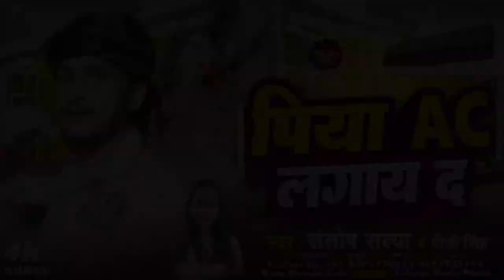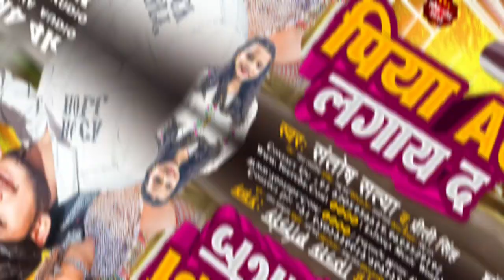Balam Tani Ac Laga Da Ravish Lal Yadav New Song || Maro Hay Dehiya Me Gajab Lahar Bhojpuri Gana 2023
Na Chahi Kular Na Pankha A Raja Tani  AC Lagay Da | Santosh Satya Ke Gana राजा एसी लगाय द Viral Song
Maro Hay Dehiya Me Gajab Lahar Ravish Lal Yadav New Song || Balam Tani Ac Laga Da Bhojpuri Gana 2023
ravish lal yadav ka gana
ravish lal yadav
balam tani ac lagai da
khortha video song
shweta sargam ka gana
shweta sargam ka video
ravish lal yadav ka new song
ashish yadav new song
shweta sargam
shweta sargam ka new song
sweta sargam
sweta sargam ka gana
shweta sargam ka song
shweta sargam ka naya gana
balam tani ac laga da ravish lal yadav
balam tani ac laga da song
balam tani ac laga da dj
maro hay dehiya me gajab lahar

Viral || ए राजा एसी लगाय द || Santosh Satya || A Piya AC Lagay Da Priti Singh | A Raja AC Lagay Da

ac ae balam
AC ए बलम
ac ae balam khesari lal yadav
khesari lal yadav, komal singh
khesari lal yadav ka new bhojpuri gana
komal singh ka new video song
khesari lal yadav dehati song
khesari lal yadav ka new dehati video song
 komal singh ka live dance
komal singh ka dehati dance
खेसारी लाल यादव का देहाती गाना
komal singh ka new dehati video song
khesari lal yadav gana
sagar bedardi ka song

ac ae balam
AC ए बलम
khesari lal yadav
komal singh
khesari lal yadav ka new dehati video son
komal singh ka new dehati video son
Sourabh Sugam Ke Gana
Gandhi Lal Yadav Ke Gana
Kundan Bihari Ke Gana
Ahira Star Kundan Lal Ke Gana
Akhilesh Lal Yadav Ke Gana
Gunjan Singh Ke Gana
Aashish Yadav Ke New jhumata Gana
Aashish Yadav Ke Gana,l
Deepak Raj Ke Gana
Raushan Rohi Ke Gana
 piyawa mare gajab ke look
magahi bhojpuri song 2023
bhojpuri magahi geet
new special song
sagar bedardi ka geet पियवा मारे गजब के लुक
 laag gail ac